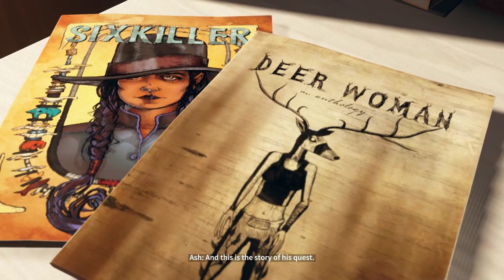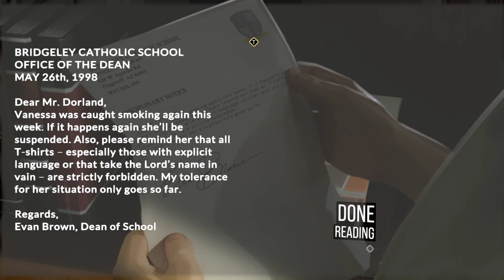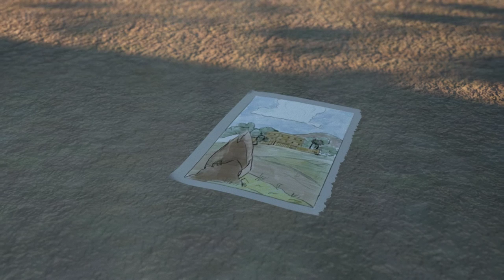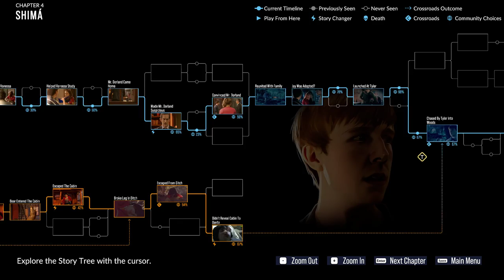As Dusk Falls, Chapter 4 (No Commentary)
Just FYI, I knew the answer to the parks question was Roosevelt, but I'm GREAT under pressure. 🤦‍♀️Lincoln... my lanta. This history buff is blushing all the way back to the civil war. 🤣